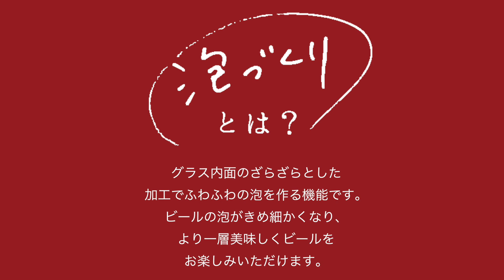【ビール】美味しい泡で感動するグラス【ADERIA/GENTLEBEER 泡づくり 】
ビールが美味しくなる泡づくりグラスのご紹介。

＝GENTLEBEER 泡づくり＝
グラスにビールを注ぐとビール好きな白ヒゲ紳士が現れます。
内面フロストによりきめ細かな泡を楽しめるビールグラスです。